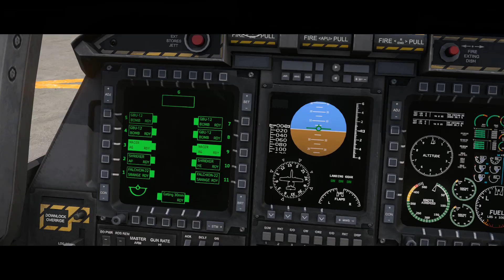Arma 3 WIN-Update | CAS-Jets, MRAP, New Locations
The final campaign-update will bring two new CAS-jets, multiple variants of a new opfor MRAP and two aweseome new locations on Altis!

                             - Richat